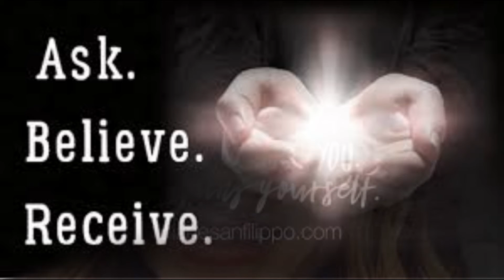Believe and Receive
A positive affirmation